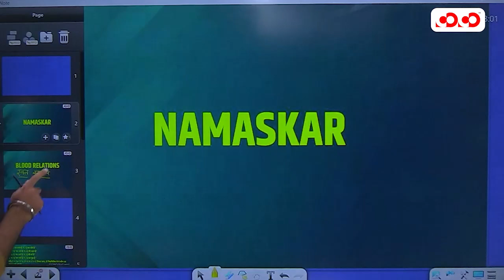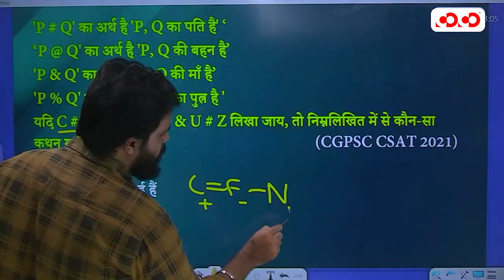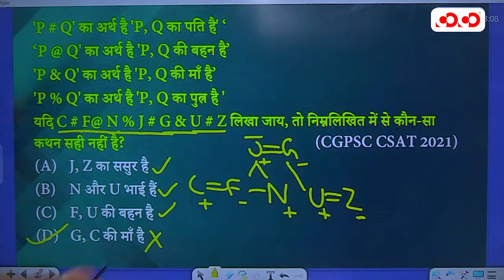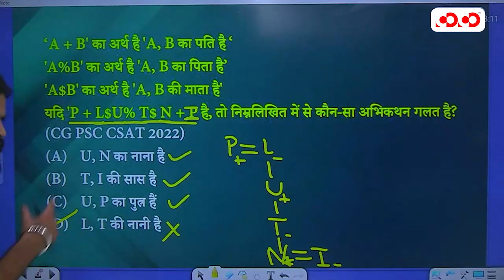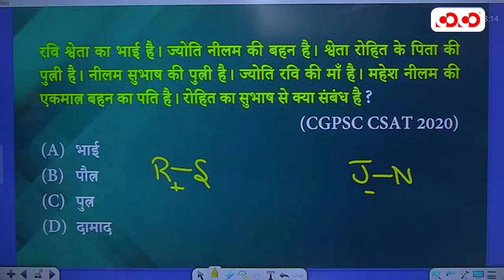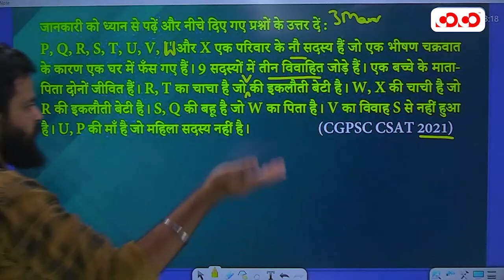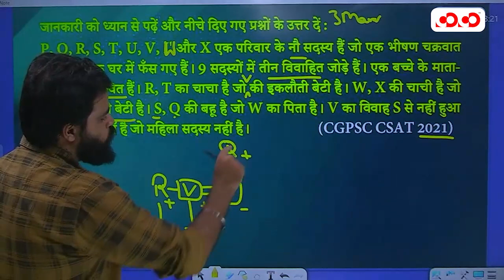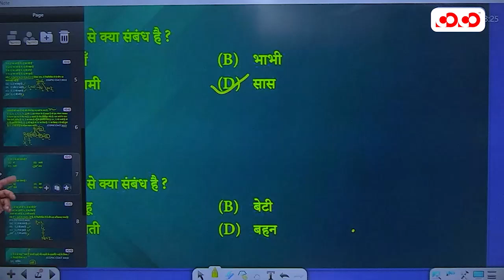Blood Relations | CSAT, SSC, BANKING | Lecture - 4 | Reasoning Brahmastra | Nitin sir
Our Other YouTube Channel:
👉Competition Community :